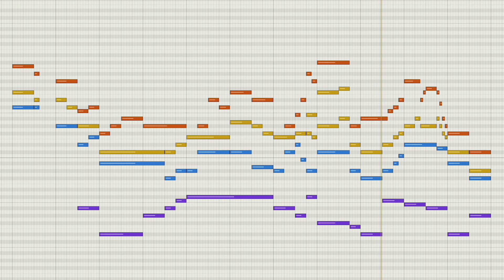[스트링편곡] #6 by 곽원일(goldbranch) 210322 String Arrangement